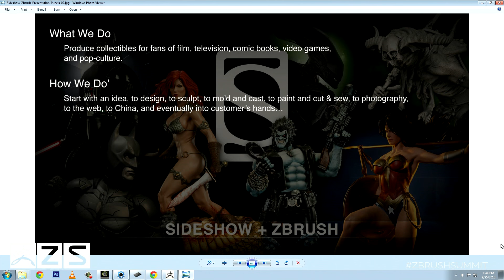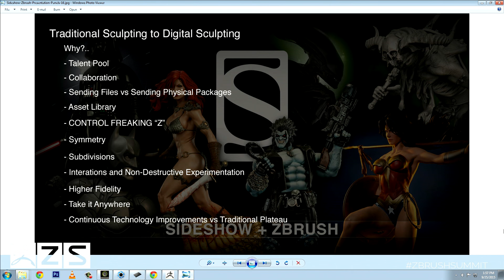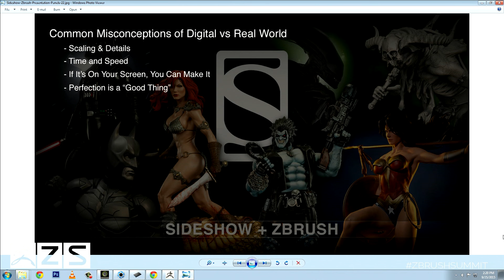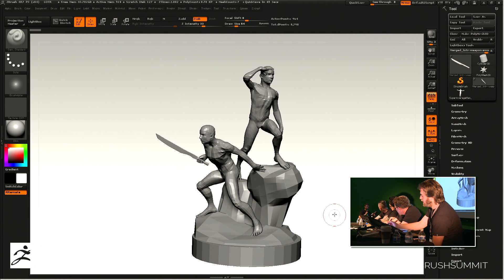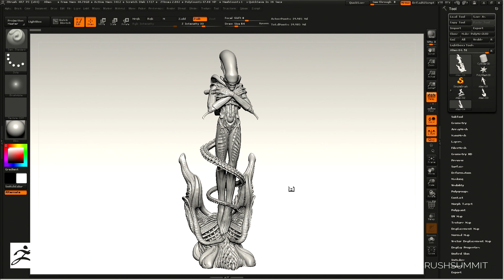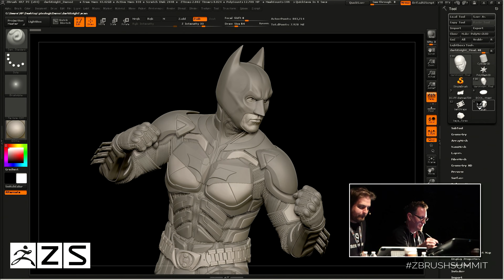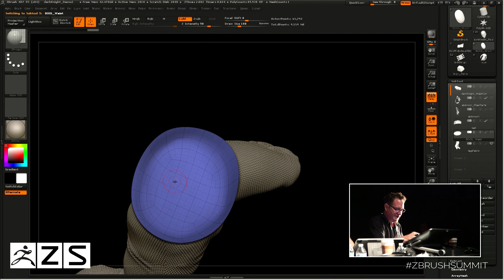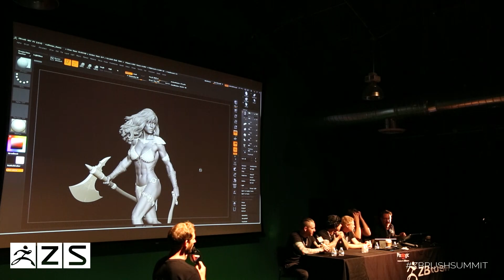Official ZBrush SUMMIT 2015 Presentation - Sideshow Collectibles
Day 1 Presentation
Featuring: David Igo, Steve Schumacher, Nathan Mansfield, Matthew J. Black, & Will Harbottle

Sideshow has been producing high-end figures, statues, illustrations, and other pop-culture collectibles for fans of all shapes and sizes in the 7 kingdoms over the last 20 years. Their mission is to connect people with their favorite characters and icons from the worlds of film, television, comic books, and various other mediums, along with sharing brand new original creations of their own.